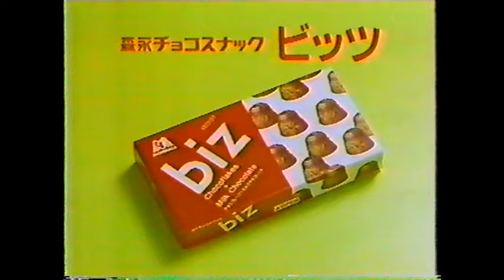昔のCM 森永 ビッツ 大鶴 義丹